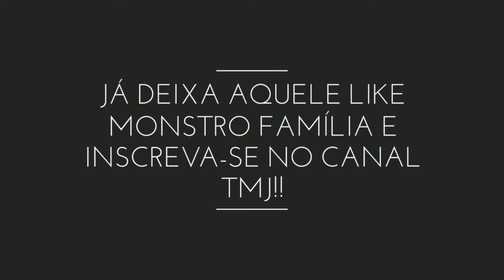FATOS CURIOSOS NO TRÂNSITO EP.01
smash mirror
observação diárias no trânsito na gringa
fatos curiosos no trânsito

BEM-VINDO AO NOVO EPISÓDIO NO CANAL ALC-99!

EPISÓDIO DE HOJE, É COMO SEMPRE, PARA FINS EDUCACIONAIS, APENAS E FOI PARA DOCUMENTAR FATORES DE RISCO NO TRÂNSITO.
O CANAL ALC-99 NÃO INCENTIVAR AS AÇÕES CONTIDAS NESTA COMPILAÇÃO.